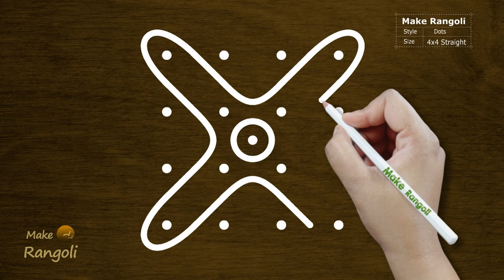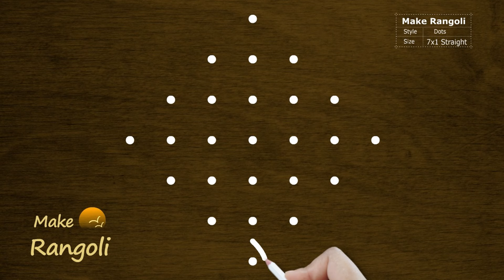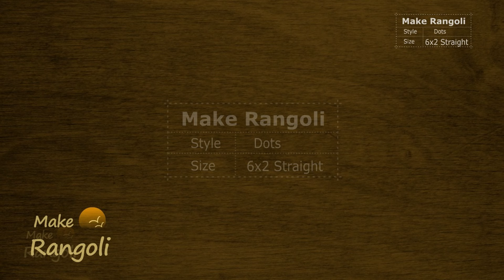BEGINNERS Melika Muggu with dots | Sikku kolam | Kambi Kolam | Rangoli Designs | Make Rangoli